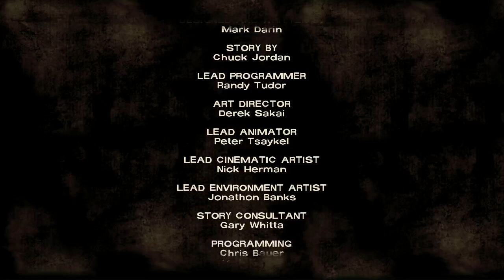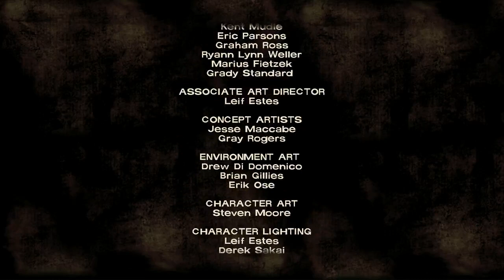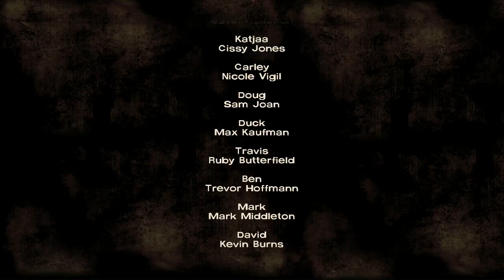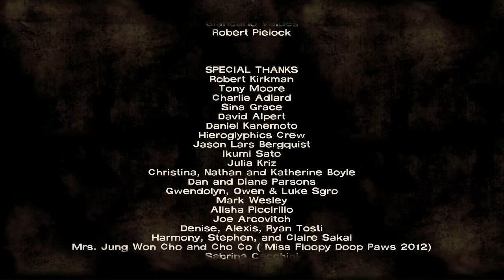Telltale's The Walking Dead- Chapter 2- Part 2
Sorry for the occasion choppy video. Still working out some kinks with the streaming.